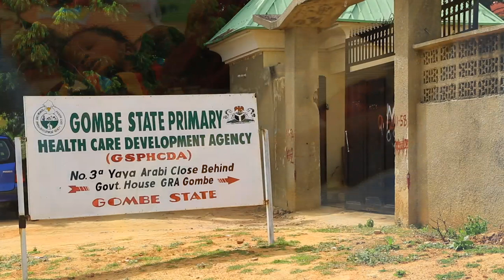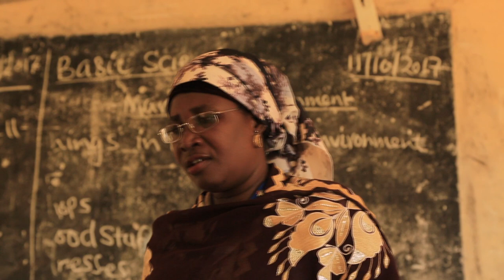The Gombe State Village Health Worker Scheme The Strategic Approach